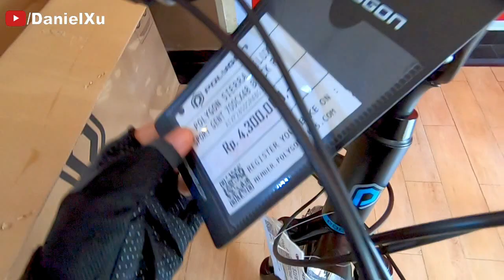SEPEDA BUAT PEREMPUAN POLYGON SIERRA DELUXE SPORT LADY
Review Polygon Sierra Deluxe Spot Lady